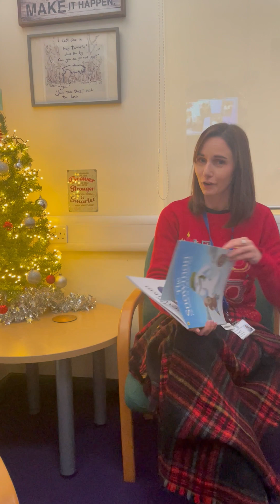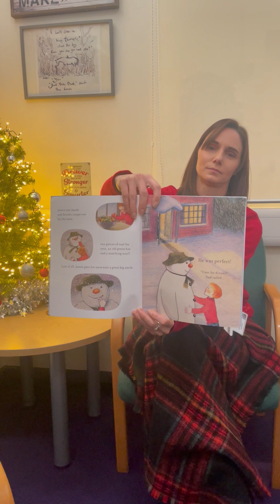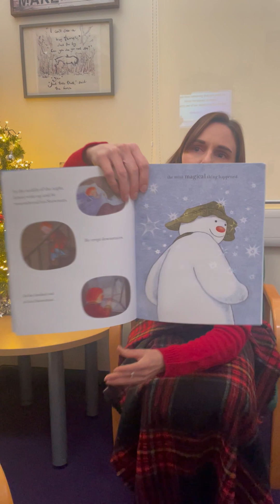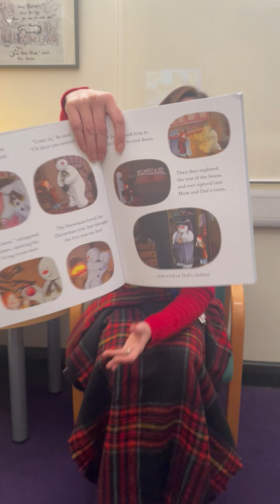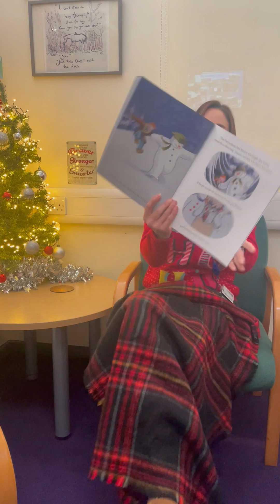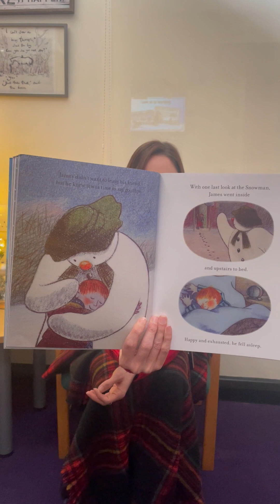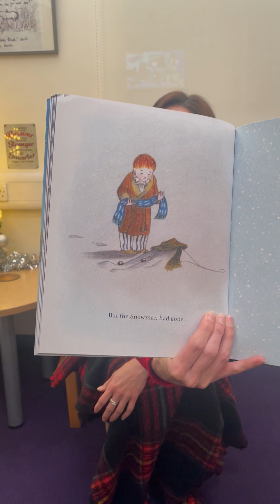Mrs Reinecke shares a Christmas story